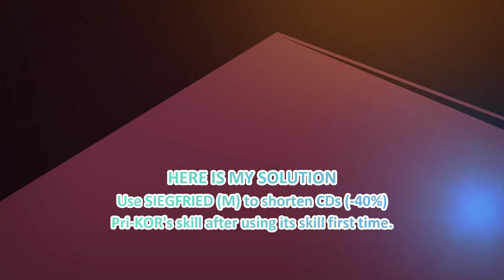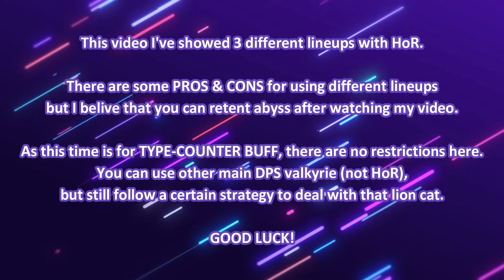[HI3 SEA] RIDE-ON!!! How to deal Houdou with HoR in many ways (SD:RL - D299 - Type-Counter UP)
This video is using HoR to pass the Houdou Stage with Type-counter BUFF with various lineups.
All 3 lineups are not using any Ana stigmas.

My gameplay may be not really good due to lacking of RNG/skills.

▶Timestamps:
0:00 - Intro
0:16 - HoR PX BB - 868 (Pri-KoR with Full Welt, no Selune)
1:19 - HoR AE BB - 890 (Pri-KoR with S-ranked BB + Full Welt)
2:17 - HoR AE BB - 902 (Pri-KoR w/o [Selune + Full Welt])
3:10 - Ending
Free Motion Graphics
🎵 BGM 🎵
Track: L.T.P - Irrevocable [UXN Release]